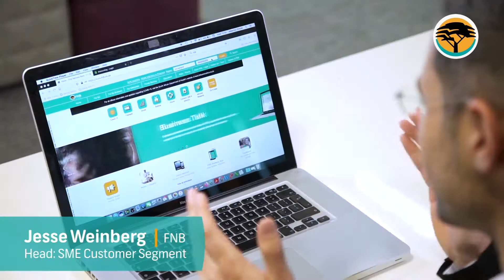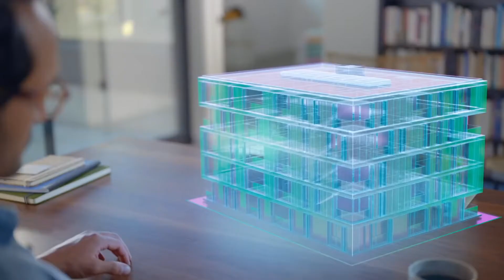Designers hear me out, Head of UX at FNB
1. Please introduce yourself, tell us who you are and what you do at FNB?
2. The design space is evolving, where do you think it's at right now and where is it going?
3. FNB is known to be one of the innovative companies in South Africa, what makes you guys stand out like that?
4. Let's talk about Web 3.0 that's driven by machine learning, AI, blockchain and tokenisation of digital assets.How should designers position themselves in order to stay relevant?
5. Some brands work with digital lawyers, accessibility specialists, UX Engineers etc. Are there any roles that you feel like are needed to take design to the next level?
6. What kind of design roles does your team have and how are they structured?
7. Tell us about a week in the life of a designer at FNB?
8. How do you keep your design team engaged and motivated?
9. When hiring designers, what are the key three things you look for or consider?
10. For any young designer who has a dream of becoming a head of UX one day, what would you say to them?